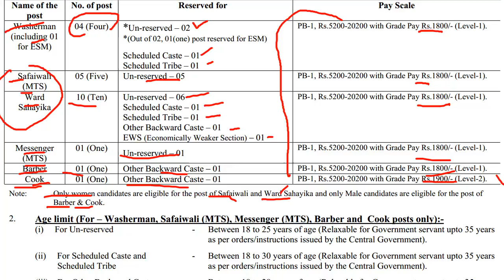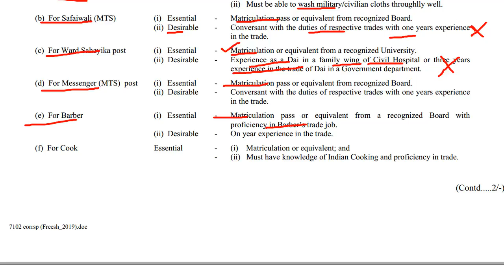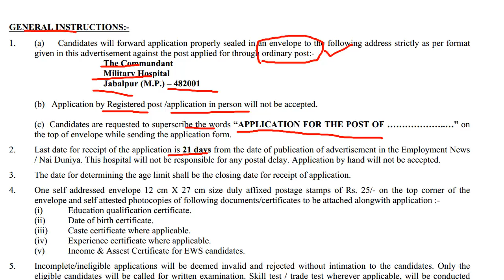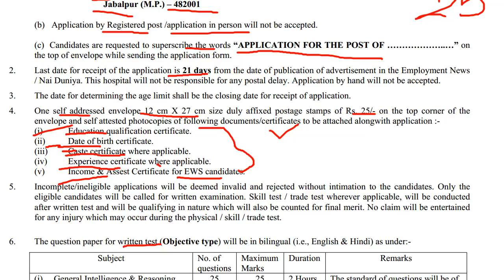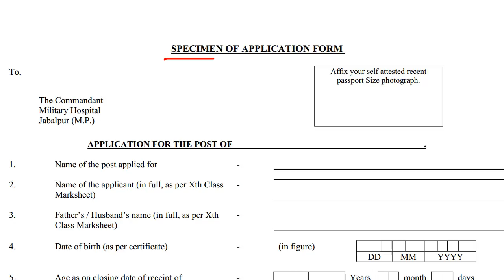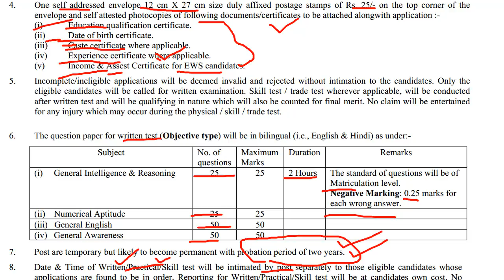MH Jabalpur 10th Pass Recruitment 2019 | Last Date : 25-10-2019 | Employments Point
Military Hospital Jabalpur Recruitment 2019,
Military Hospital Jabalpur MTS Recruitment 2019,
Military Hospital Jabalpur latest recruitment 2019,
Military Hospital Jabalpur 10th pass recruitment 2019,